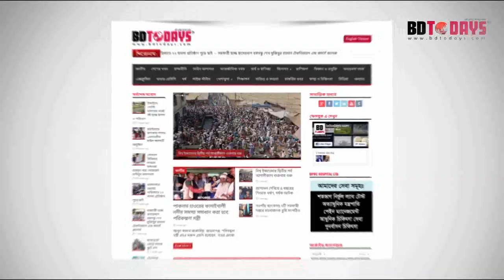কোমর ব্যথার ও বাঁকা ভাল হল কিভাবে রোগী ও ডাক্তারের মুখে শুনুন। Back Pain Treatment